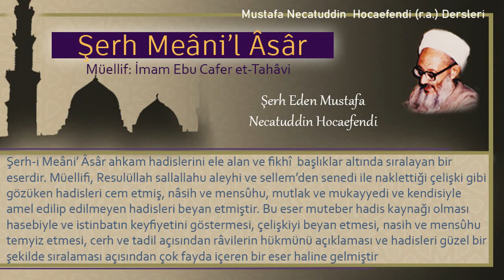294 | Kabak vesaire içinde şarap yapma | Mustafa Necatuddin